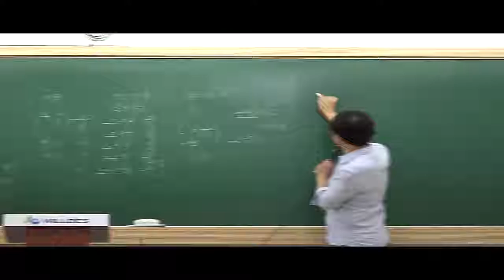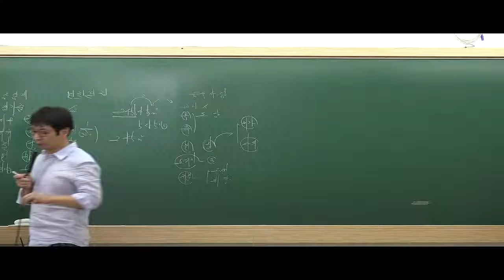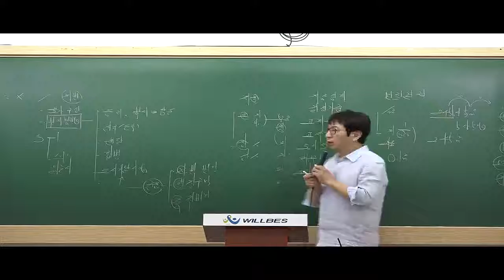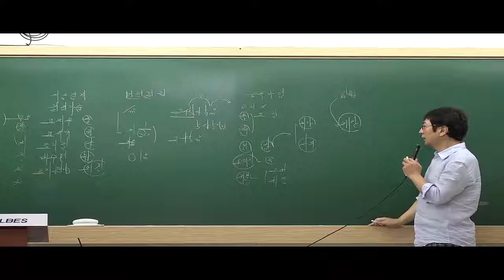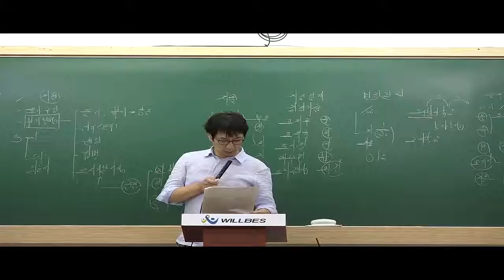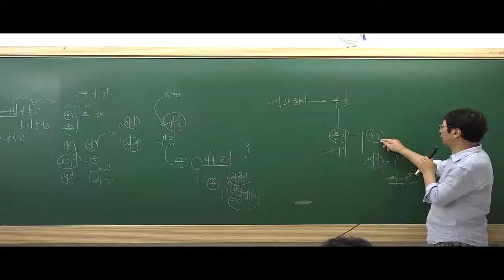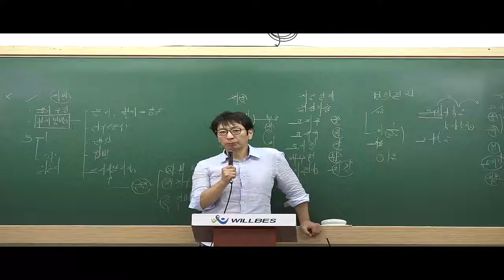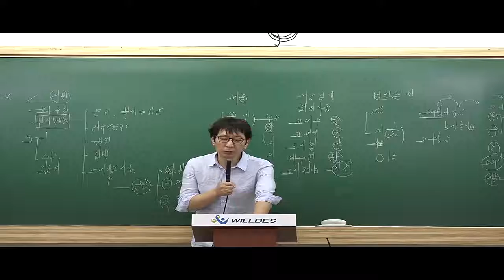[인강통]공인중개사 무료인강(모의고사 해설강의)_부동산공시법_06. 2회2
2018년에는 교재까지 무료제공!